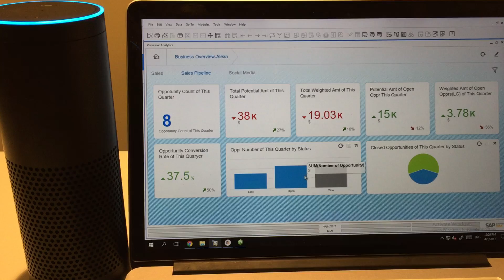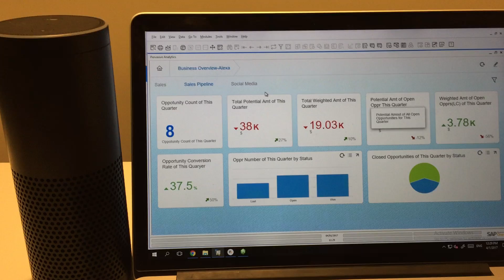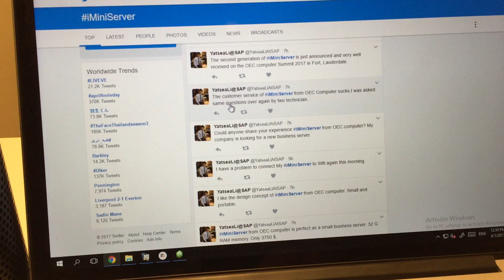Alexa-based SAP Business One Assistant meets Executive Meeting Analytics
Imaging you are a SMB business owner, CEO or CFO etc. In you executive meeting, you can check the business status, sales pipeline,  and your besting product or company brand with sentiment insight on social medial. Further more you can dive into more details in the Digital Board Meeting Room like screens. In this demo, the voice-controlled SAP Business One Assistant powered by Amazon Alexa can have a conversation about your business as below:
1.How is my business doing?
2.What are top 5 best selling products?
3.How is my sales pipeline this quarter?
4.How is my best selling product doing on social media? How mach positive or negative or talking about my product problem.